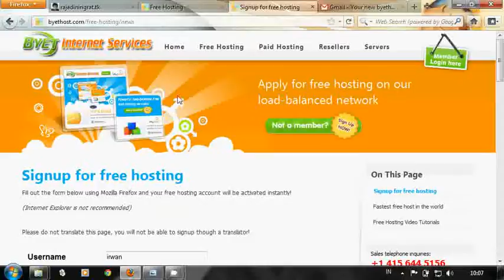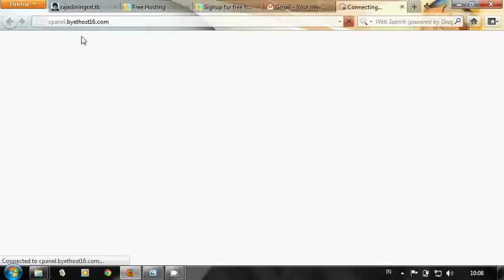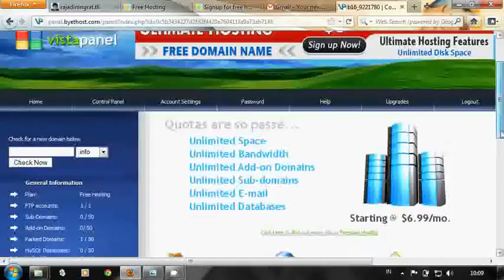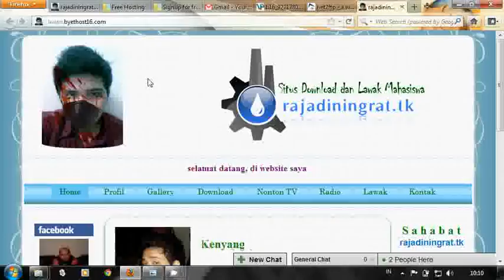Cara mendaftar Hosting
Gaul lho kalau udah punya hosting